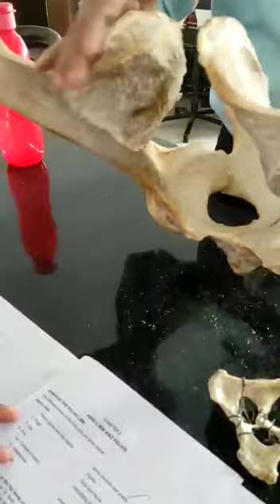Os coxae of ox part-1